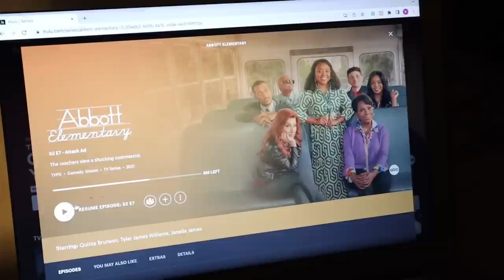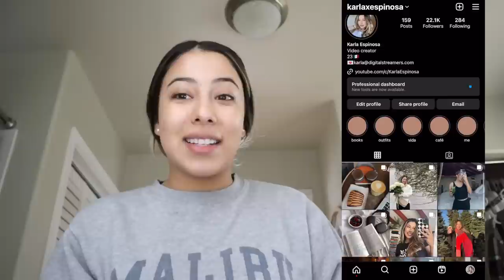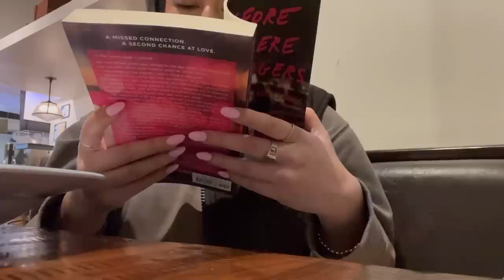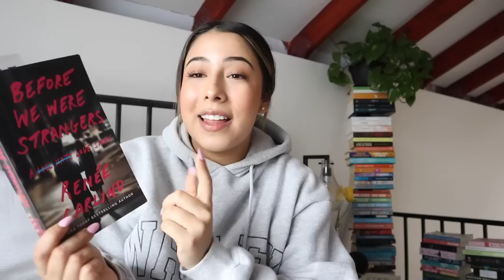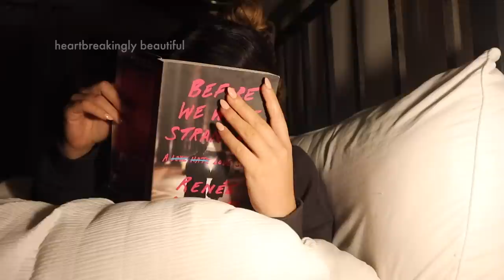VLOG☕️: cozy & rainy days, cafe hopping, reading vlog, crying to a book at 2am, & treating myself!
i hope you guys enjoy this week's vlog! very chill and cozy vibes in this one!

Depop- karlaxespinosa

tags- reading vlog, cozy days, weekly vlog, karla espinosa, booktok, book recommendations, rainy weather, chill and cozy vlog, drive with me, productive day in my life, morning routine, night routine, day in my life, productivity vlog, spend the day with me, cafe hopping, coffee shops, ramen,